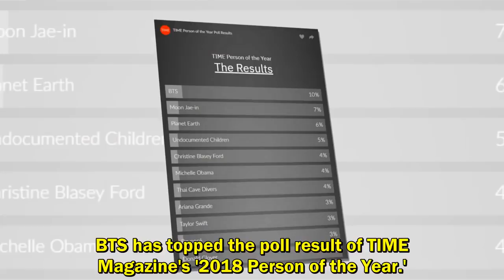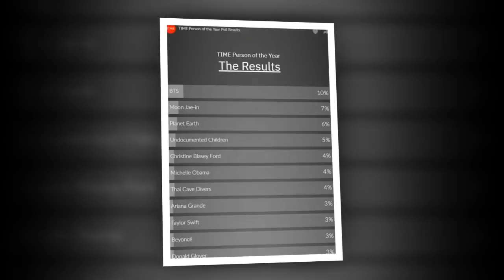[BTS NEWS]BTS has topped the poll result of TIME Magazine's '2018 Person of the Year'